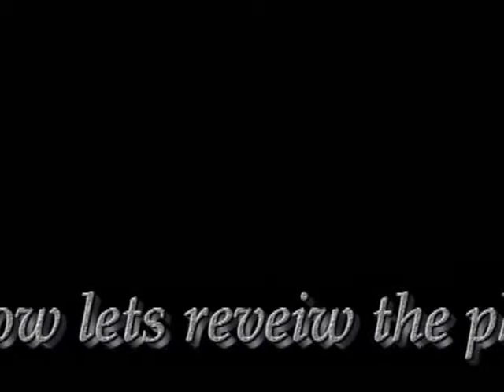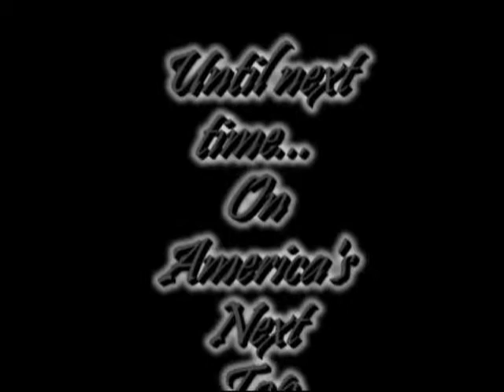americas next top model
we made this over the summer with my mom's best friends kids. yeah the "girls" in the video are boys hehehe